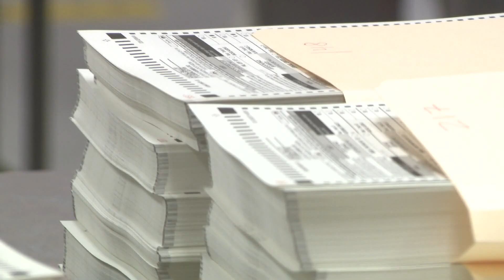Former Arizona Governor Jan Brewer talks politics, midterm elections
The 22nd Arizona Governor shares her thoughts on the 2022 midterm elections and advice for the incoming Governor, Katie Hobbs.